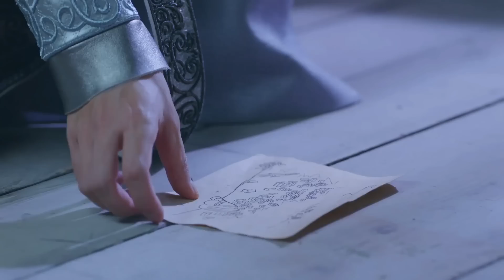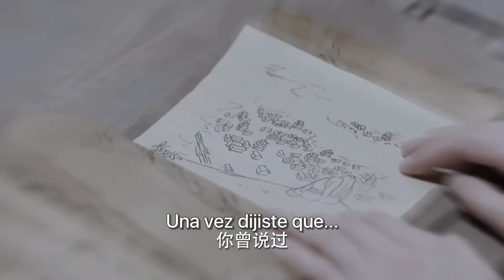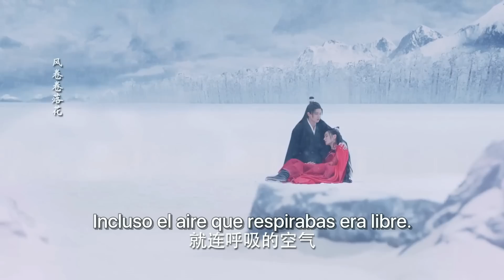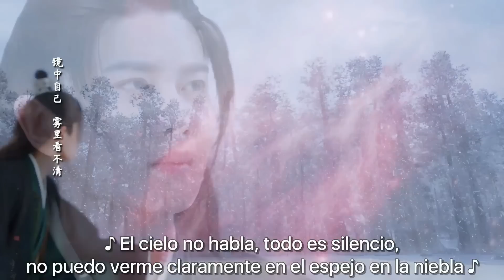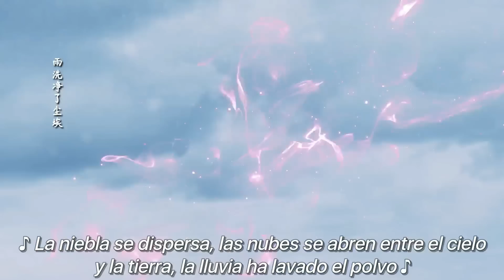🚨 EP 10 | Una última carta para su amor, los amigos de Yunhe se despiden 💔😢 | The Blue Whisper II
⭐ Drama: El Susurro Azul II - The Blue Whisper II - 恰似故人归
Director: Zhu Ruibin
Guiónista: Li Jingling
Género: Fantasía - Romance.
Número de episodio: 20 (Parte 2)
Reparto:
Dilraba Dilmurat como Ji Yunhe
Ren Jia Lun como Chang Yi
Xiao Shun Yao como  Lin Haoqing, el Joven Amo del Valle de las flores.
Fan Zhen como Xue San Yue
Cristy Guo como el Hada Shunde

Sinopsis:
 La maestra espiritual Ji Yunhe ha sido controlada por el Amo del Valle de las Flores desde que era una niña. Por lo que sueña con escapar a toda costa de ese injusto lugar y encontrar la libertad. Para ello decide aprovechar la oportunidad y usar al tritón Chang Yi, quien ha sido enviado al Valle para ser reformado.
Pero la inocencia y la bondad de Chang Yi poco a poco dan calidez al corazón de Ji Yunhe, y ambos acaban pasando de enemigos naturales a mostrarse cariño.
Pero el destino hace que ambos se vean obligados a herirse mutuamente a pesar del amor que se profesan.
¿Podrá su amor superar las pruebas y tribulaciones?  Para Ji Yunhe... ¿será el amor más fuerte que su deseo de libertad?